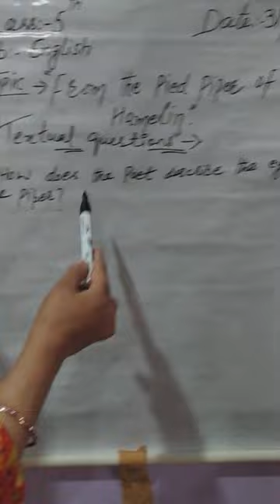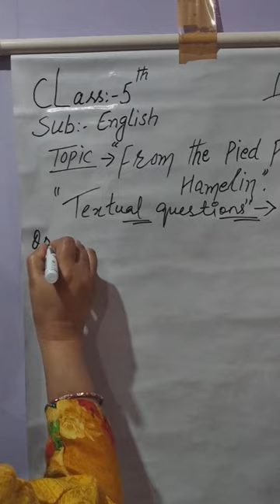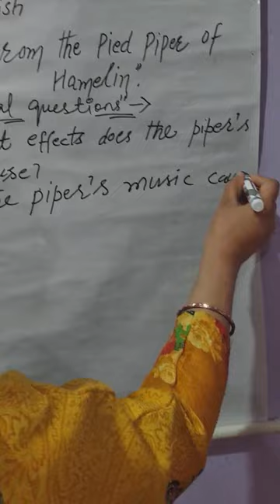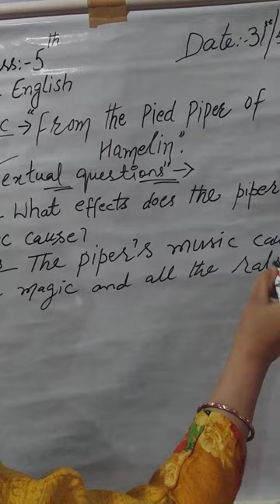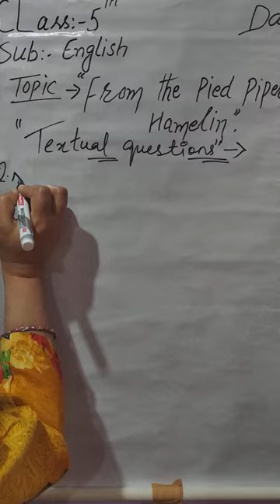"From a pied piper of Hamelin"( Textual Questions)"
Name-Rajani Kumari
Class-5th
Sub-English